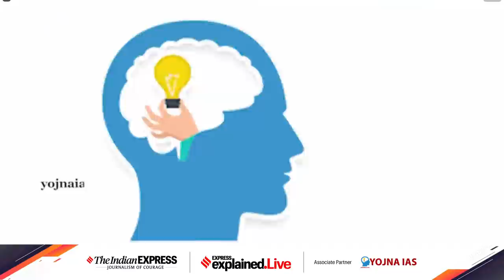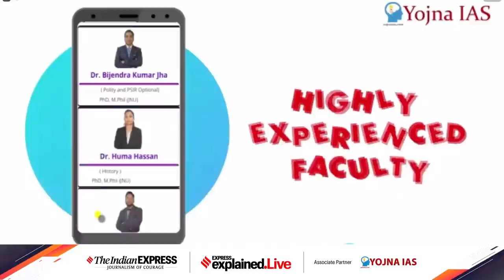Explained.Live: Russia vs West on Ukraine: What does it Mean for the World? With Dr. C Raja Mohan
As Russia and the West led by the US up the rhetoric, a worried international community is watching the situation with concern. New Delhi is caught in between, as it has strategic stakes on both sides of the divide.
What are the risks involved, will it escalate, what are the windows of opportunity for de-escalation and what are its implications for India?
Listen to Dr. C Raja Mohan, Visiting Research Professor, National University of Singapore in conversation with Shubhajit Roy, Associate Editor, The Indian Express.